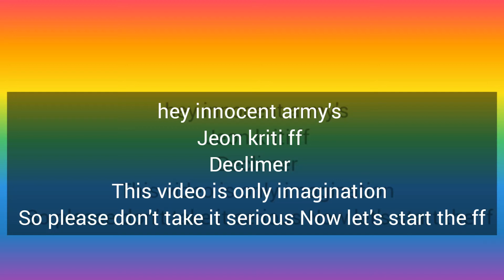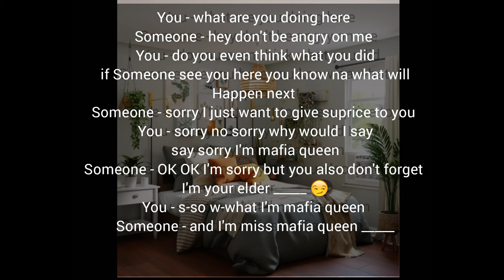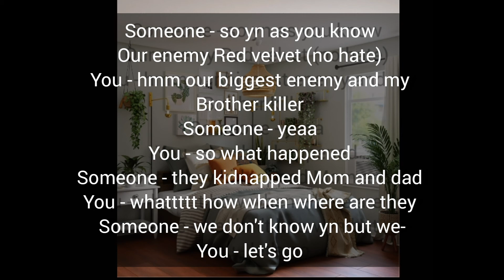secret Mafia queen 8th member Kim taehyung ff bts army ll jeon kriti ff